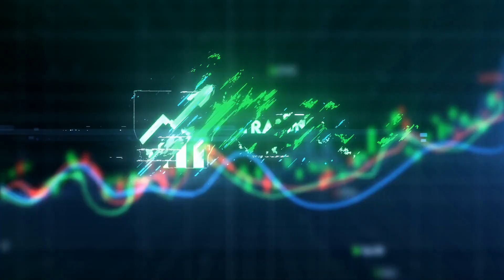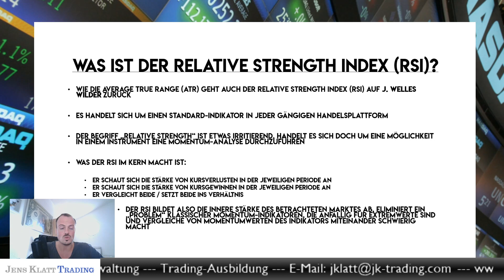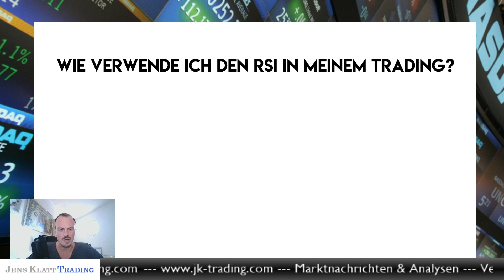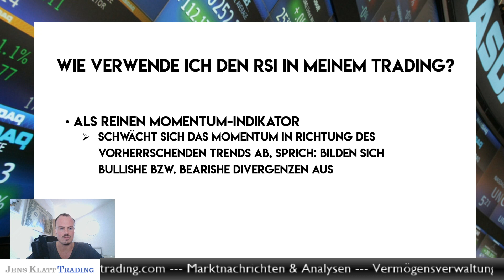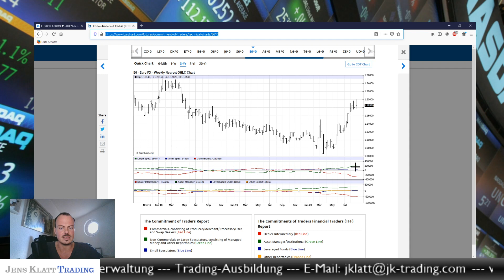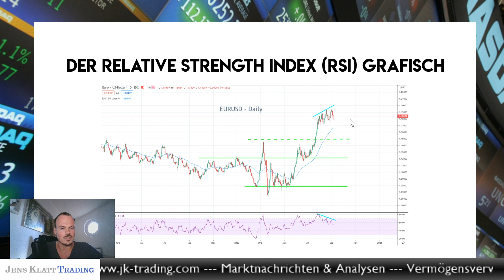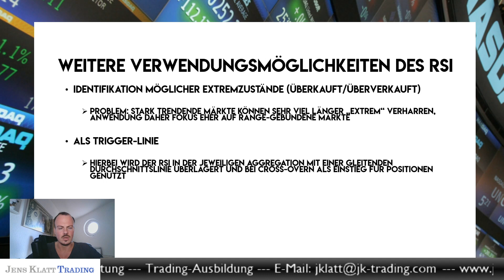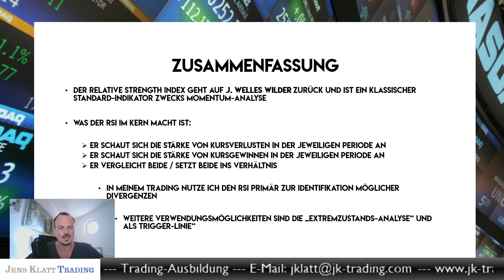Relative Strength Index (RSI) - ein relativ starker Klassiker unter den Trading-Indikatoren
Die Stärke von Trends bzw. das Momentum im Trading ist für uns als Trader eine wichtige Information. Der Relative Strength Index (RSI) ist ein Klassiker im Werkzeugkasten jeder Trading-Plattform und wird von erfahrenen Tradern sehr geschätzt. Der RSI kann richtig angewendet von großem Nutzen sein. Dieses Video stellt dir den Relative Strength Index (RSI) vor und zeigt, wie du diesen in deinem Trading profitabel nutzen kannst!

Buch "Forex-Trading: Grundlagen, Strategien und Methoden für den erfolgreichen Devisen-Trader"